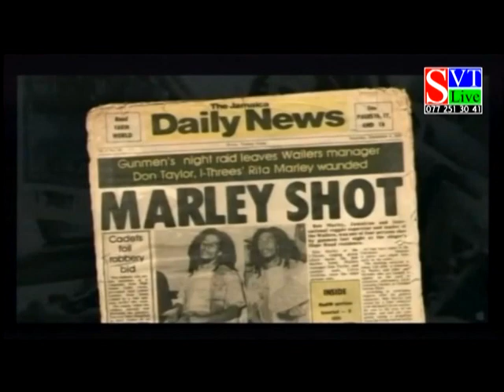Bob Marly - Anton Silva